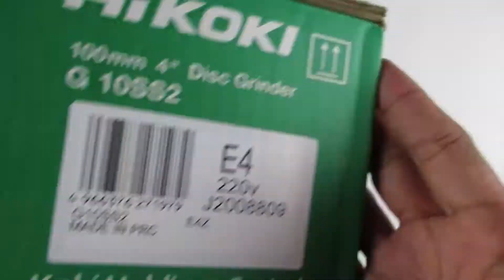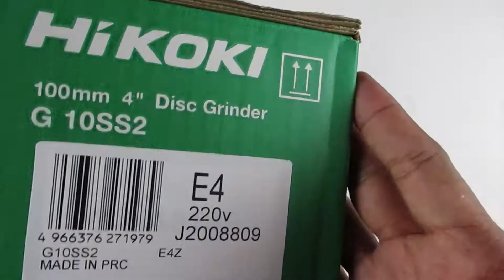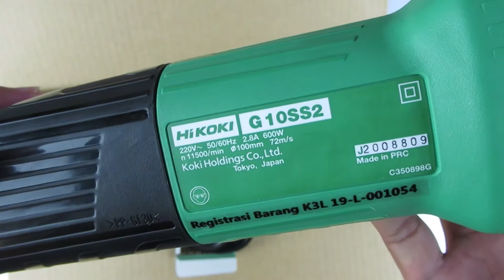Mesin Gerinda Tangan Angle Grinder 4" Hitachi Hikoki G10SS2 G 10SS2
Kapasitas Batu Gerinda : 100mm (4.0")
Diameter As Spindle : 16mm (5/8")
Ukuran Baut Spindle : M10 x 1.5
Daya Listrik : 600 watt x 220 volt x 1 phase
Kec. Tanpa Beban : 11.500 Rpm
Dimensi : 260mm Panjang
Berat : 1.6kg
Perlengkapan: Kunci & Pelindung Batu Gerinda

Hikoki (Hitachi Koki Co. Ltd), brand baru dari Hitachi.

Beberapa produk Hitachi sudah ada yang berlabel Hikoki dan ada yang masih berlabel Hitachi, namun tidak perlu khawatir karena keduanya merupakan produk Asli dan Bergaransi Resmi yang diproduksi Hitachi.